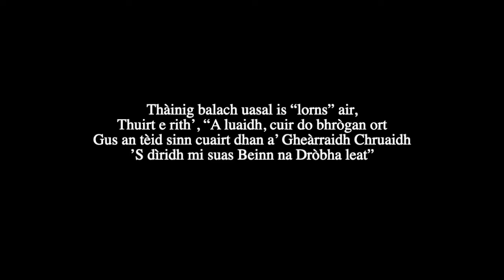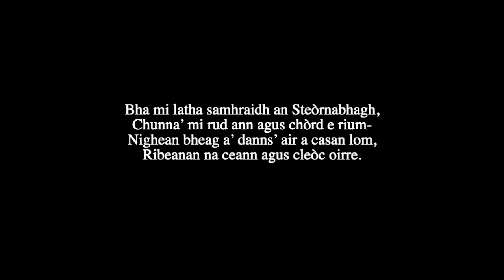Bha Mi Latha Samhraidh an Steòrnabhagh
Bhon leabhar is clàr - Órain Cèilidh Teaghlaich le Brian Ó hEadhra.
From the book and album - The Family Cèilidh Gaelic Song Collection by Brian Ó hEadhra.

’S e òran àghmor a tha seo stèidhichte ann am baile Steòrnabhaigh.
Nach eil e math gum b’ fheàrr leis an nighean san òran danns’ a
dhèanamh leis am fear air an tromb no meleoidian na am fear uasal!

This is a cheery song based in the town of Stornoway. Isn't it grand that the lass in the song would prefer to dance with the lad on the jew's harp
or melodeon rather than the noble lad.

Sèist:
Chunna’ mi rud ann agus chòrd e rium-
Nighean bheag a’ danns’ air a casan lom,
Ribeanan na ceann agus cleòc oirre.

Thàinig balach uasal is “lorns” air,
Thuirt e rith’, “A luaidh, cuir do bhrògan ort
Gus an tèid sinn cuairt dhan a’ Gheàrraidh Chruaidh
’S dìridh mi suas Beinn na Dròbha leat”

“Cha tèid mise cuairt chun na dròbha leat,
Ged a tha thu uasal is brògan ort
B’ àill leam a bhith danns’ air mo chasan lom
Le fear a chluicheadh tromb no meileòidian.”

Translation:
One summer’s day I was in Stornoway
I saw something there that appealed to me -
A little girl dancing on her bare feet,
Ribbons in her hair and a cloak on her.

A noble boy came wearing “lorns,”
He said to her, “Dear, put your shoes on
That we may go for a walk to the Castle grounds
And I’ll climb up Bennadrove with you.”

“I’ll go for no walk to the drove with you
Although you are noble and wear shoes,
I’d prefer to dance on my bare feet
With one who’d play a jew’s harp or accordion.”